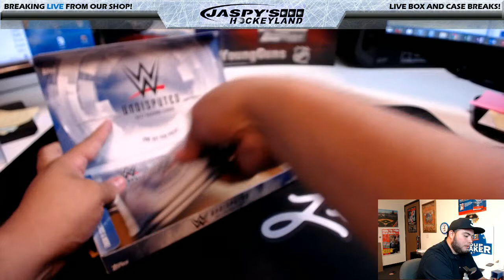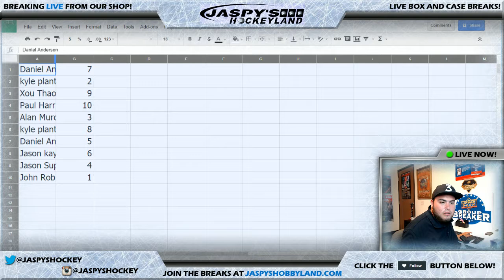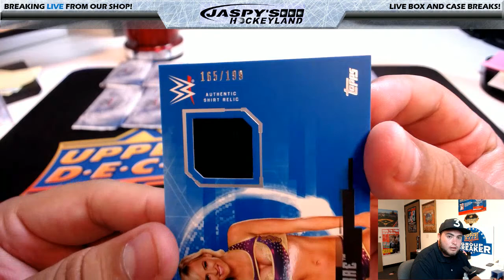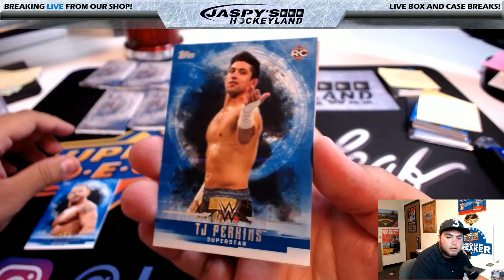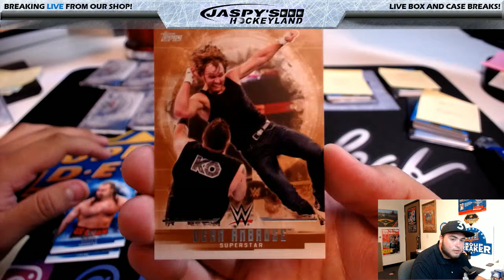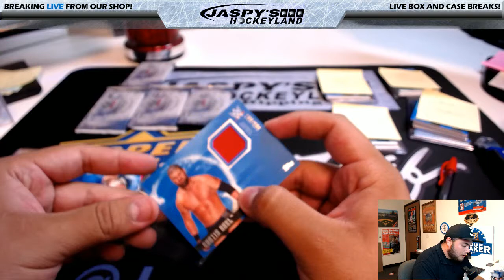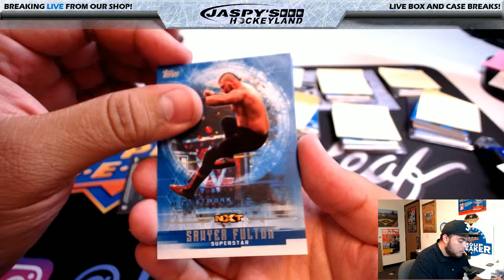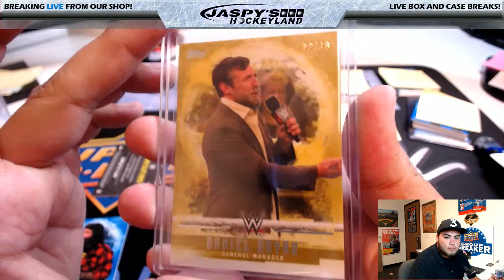7/17/2017 2017 TOPPS WWE UNDISPUTED 1-BOX BREAK #8 *RANDOM PACK*